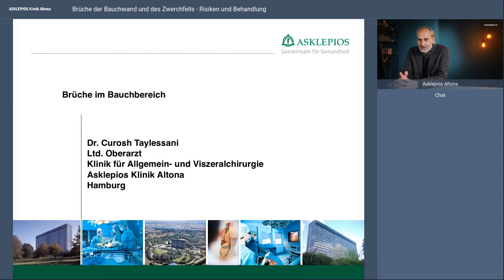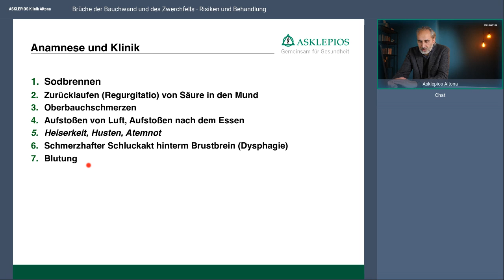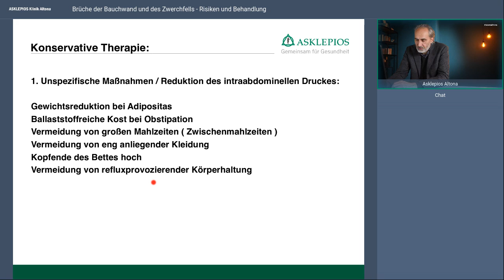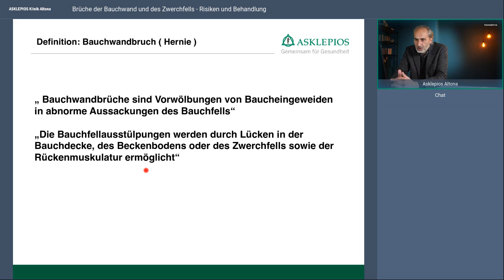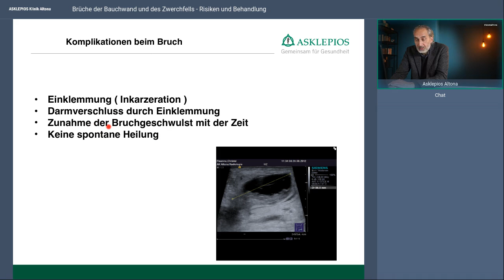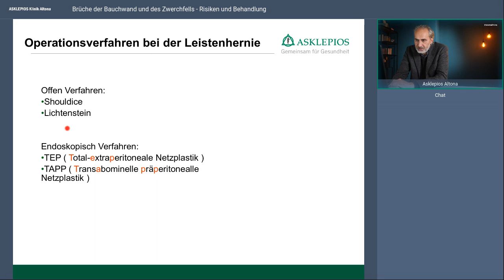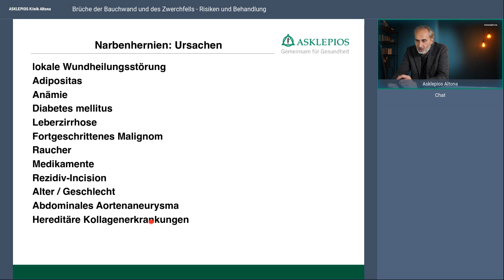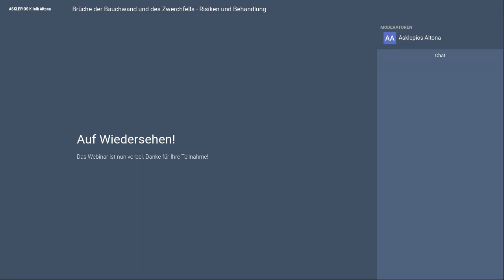Brüche der Bauchwand und des Zwerchfells - Risiken und Behandlung | Webinar Asklepios Klinik Altona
Kommt es zu einem Bruch der Bauchdecke, spricht man von einer Hernie. Bei Erwachsenen entstehen Hernien durch Bindegewebsschwäche, starke körperliche Belastungen oder eine Kombination aus beidem. Häufig besteht eine Öffnung oder Schwäche der Bauchdecke, durch die sich Bauchfell, Darmschlingen, manchmal auch Organe nach außen stülpen können. In einigen Fällen sind sie nicht unmittelbar sichtbar, machen aber Beschwerden. Unbehandelt können Brüche der Bauchwand zu lebensbedrohenden Situationen führen. Was sind die Risiken? Was sind Symptome? Welche Behandlungsmöglichkeiten gibt es? Dr. Curosh Taylessani informiert und steht für Ihre Fragen zur Verfügung.

Referent:
Dr. Curosh Taylessani, Leitender Oberarzt Allgemein- und Viszeralchirurgie, Asklepios Klinik Altona